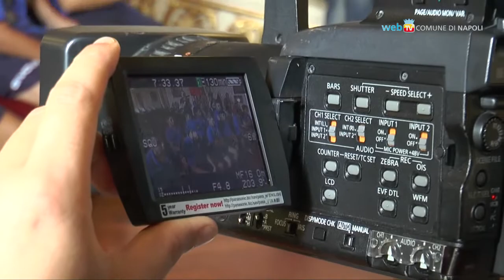De Magistris premia i giovani campioni dell'Oratorio Don Guanella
Il sindaco Luigi de Magistris ha festeggiato in Sala Giunta i ragazzi dell'Oratorio Don Guanella di Scampia che hanno vinto il torneo di calcio a 7 under 14 'Junior Tim Cup 2017' .